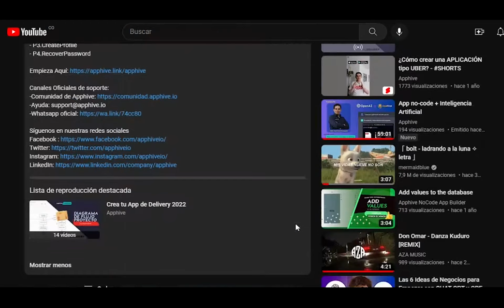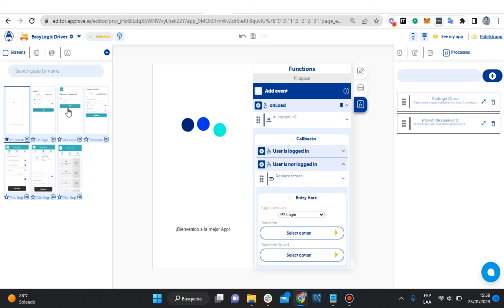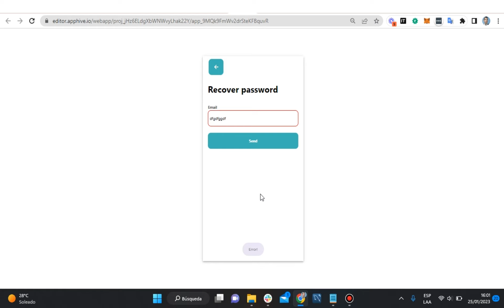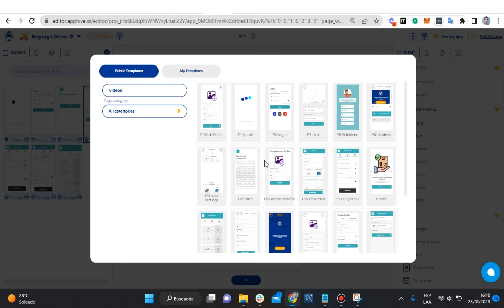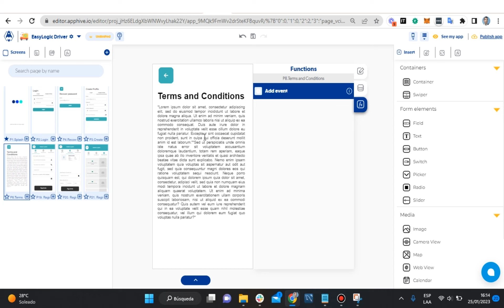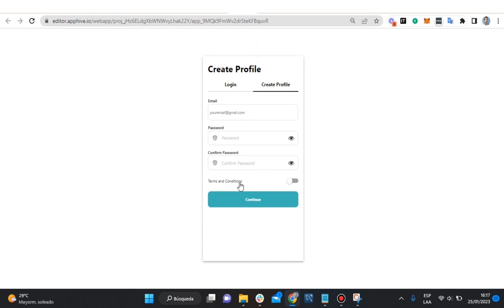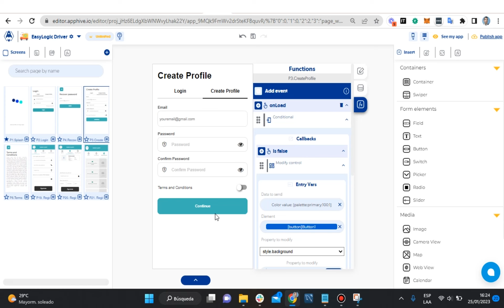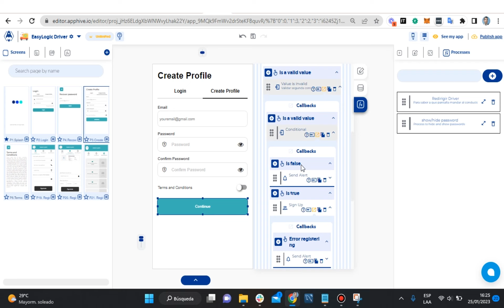23. Configuración de recuperar contraseña y pantalla de Create Profile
En este video, configuraremos la pantalla para recuperar la contraseña; agregaremos la pantalla de términos y condiciones; por último haremos las respectivas validaciones de los campos de correo y contraseñas en la pantalla de Create Profile.

Pantallas utilizadas:
- P4.RecoverPassword